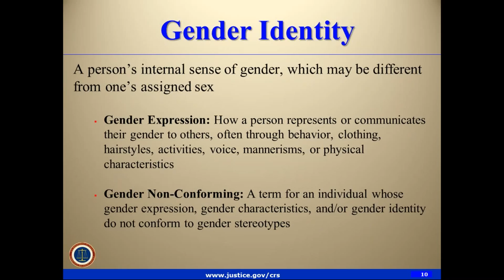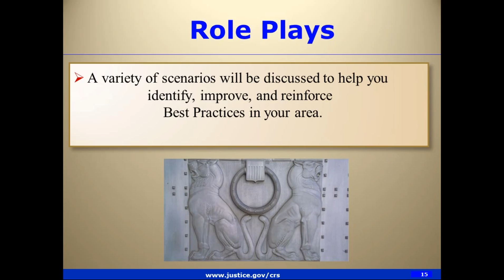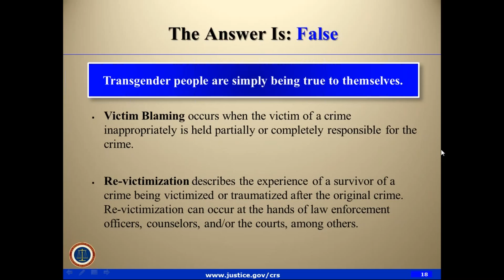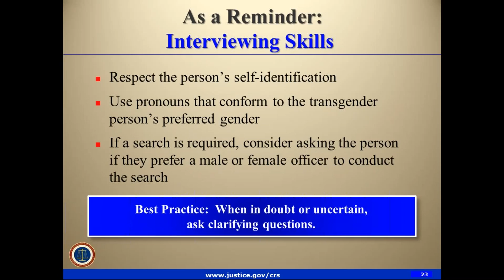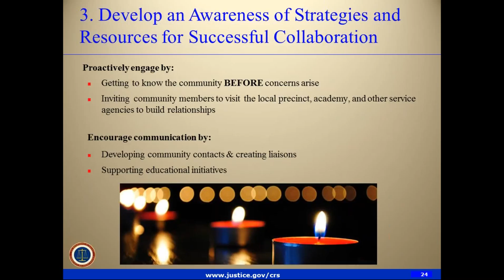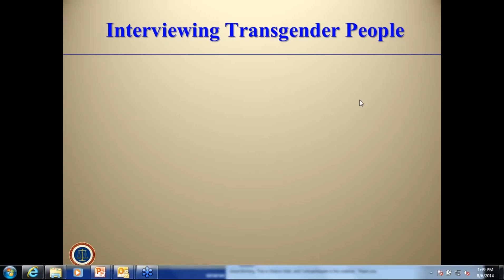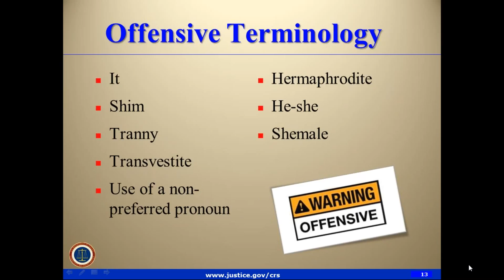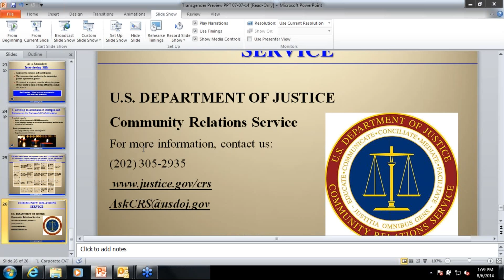2014 08 06 13 11 Transgender and Law Enforcement Webinar